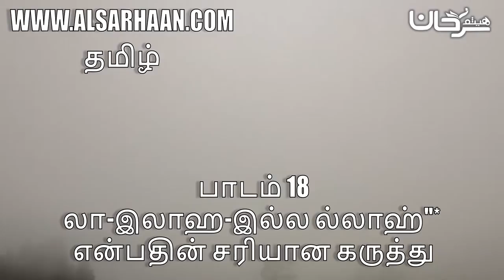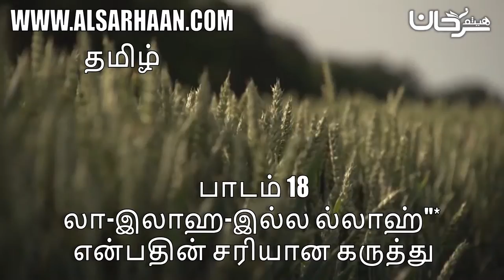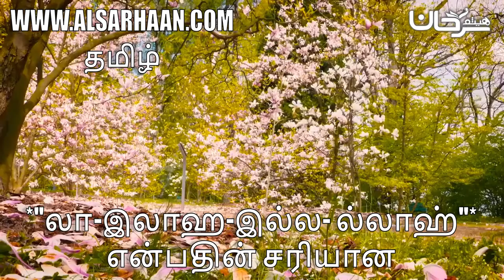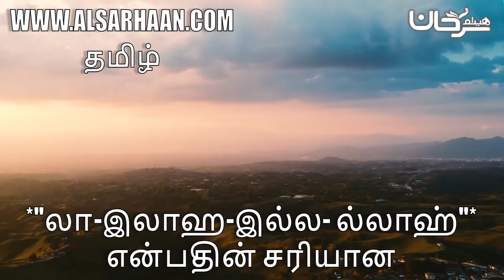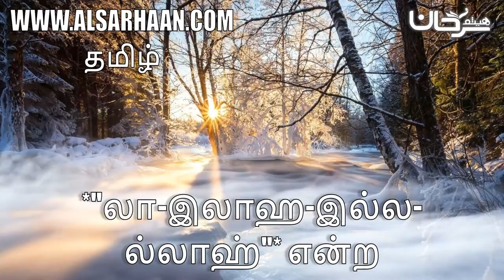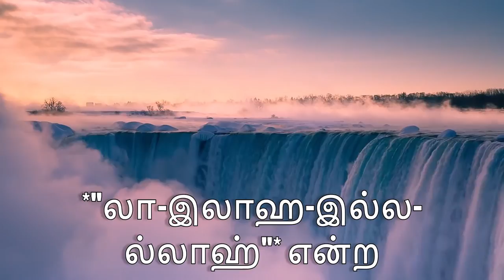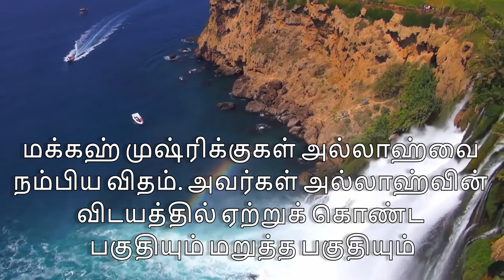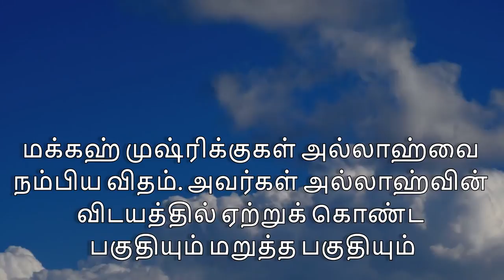பாடம் 18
Haytham Sarhaan